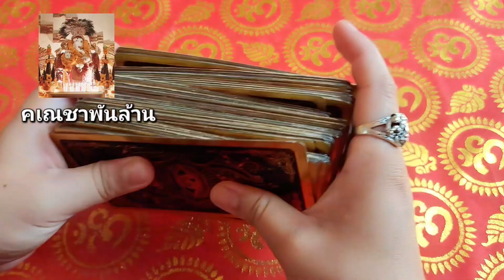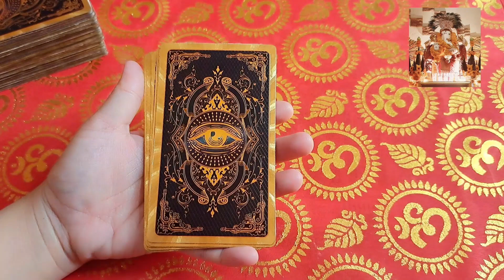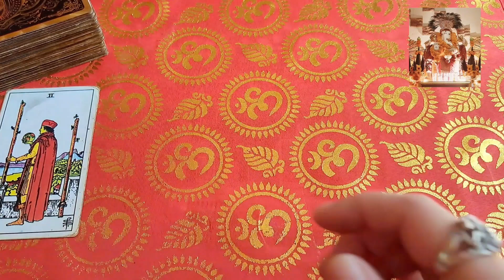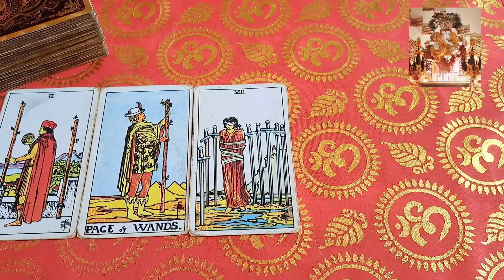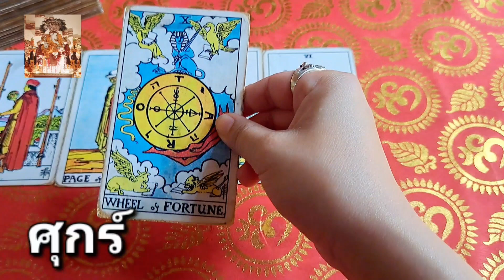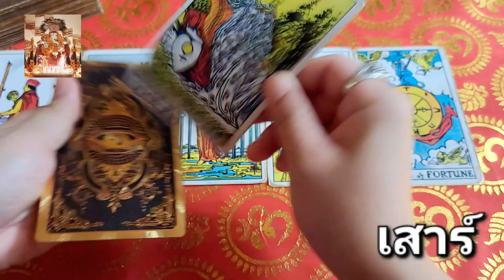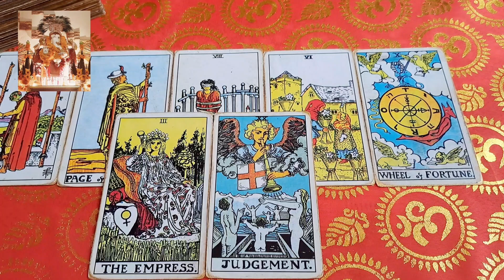ดวงเฉพาะกิจ 1 กันยายน 2567 ดวงมหาเศรษฐีป้ายแดง 🕉🕉 คนต่อไป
มาเเล้วจ้า . . . ขนมหวาน เจี๊ยบบบ ชอบก็กับเน้นกับมาต่อเด้อ 🕉💰

รู้ชะตาก่อนใคร มาดูดวงกับอ.ซัน.. จัดให้
⚡ผู้เชี่ยวชาญ..ในการเช็คดวงชะตา..
⚡บริการชั้นเยี่ยม งานนี้เเม่นด้วยยอดการันตี ไม่ต้องกว่าหมื่นเคส  📣📣

 .. สนใจทัก มา นะจ้า
❤🙏 [ ค่าครู หลักร้อย ‼‼ ] 🙏 ❤